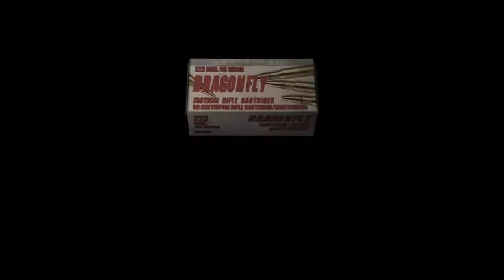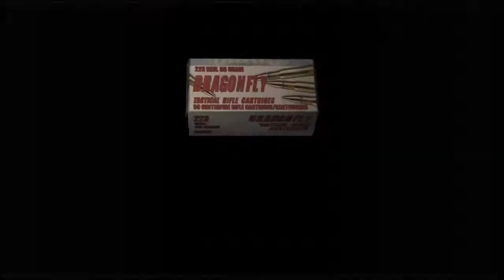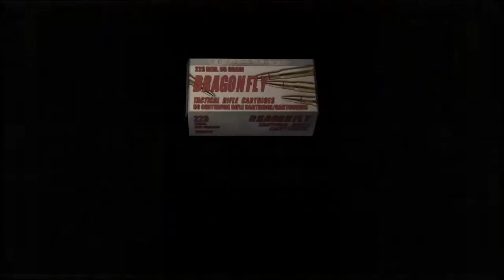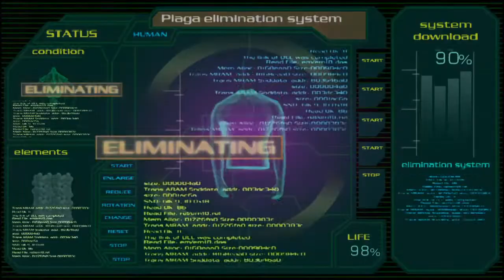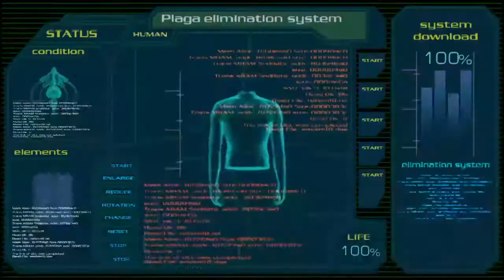Resident Evil Gameplay Part 15